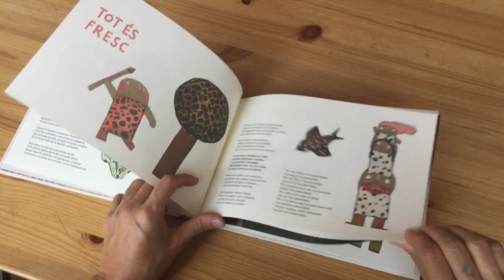la bona vida #3